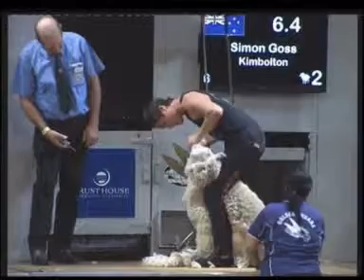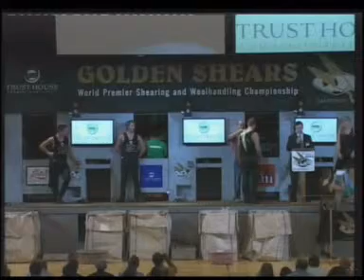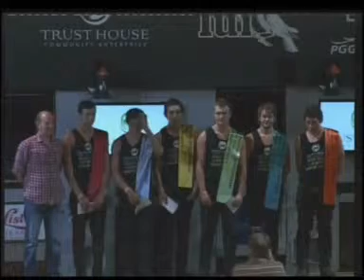Golden Shears 2013 - Intermediate Shearing Final / Prizegiving